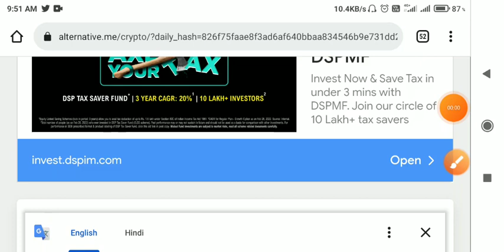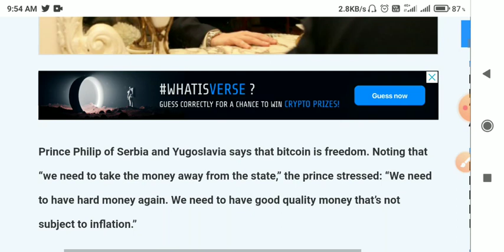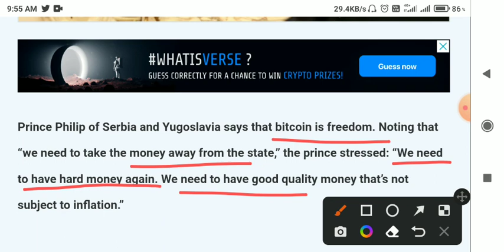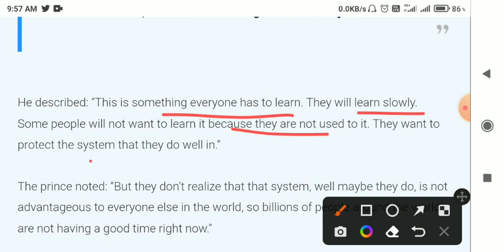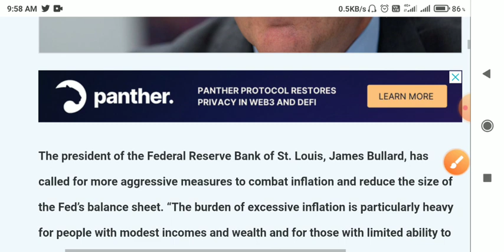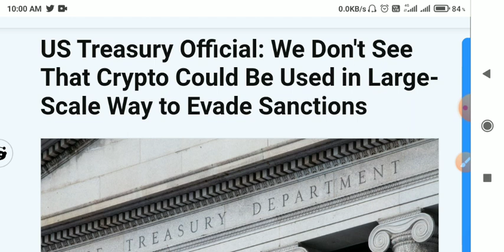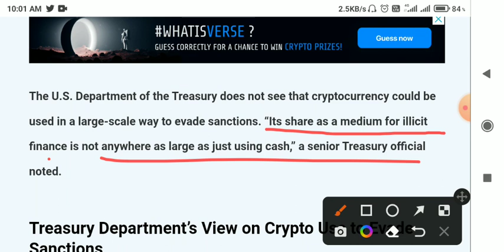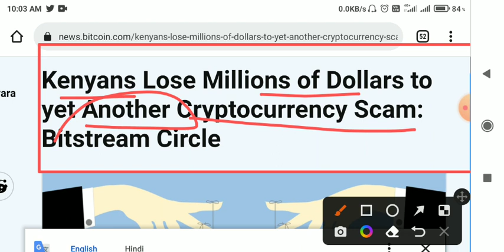🚨Urgent🚨ये सही कहा bitcoin को लेकर🚨crypto News today hindi🚨crypto market down today